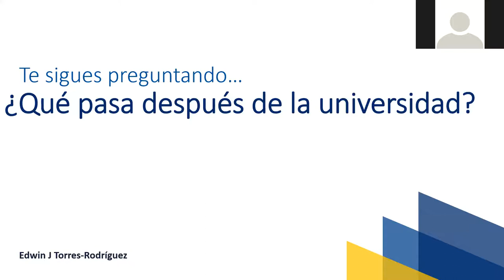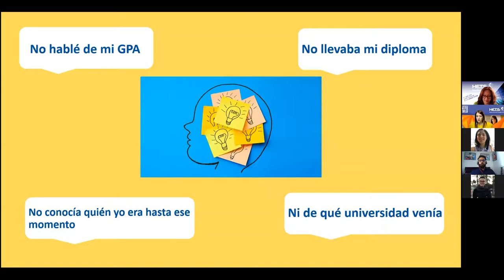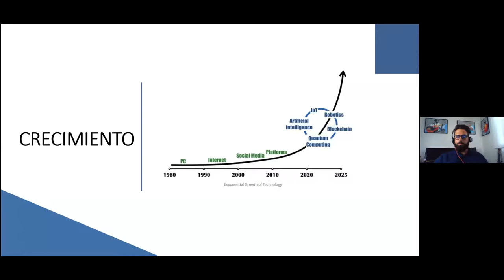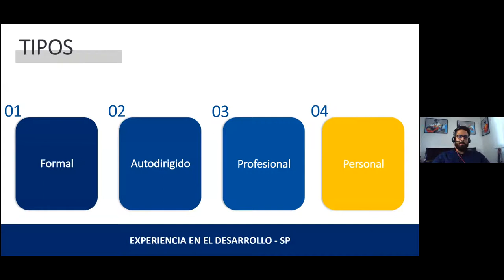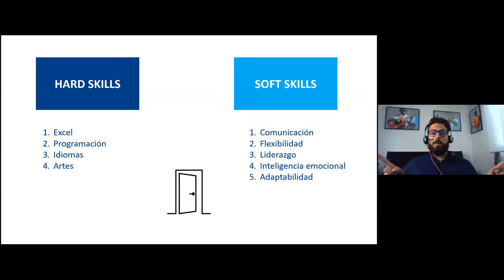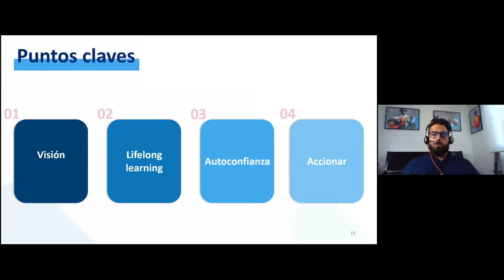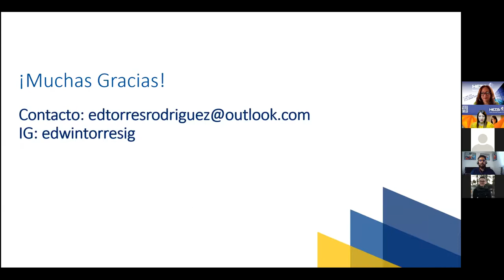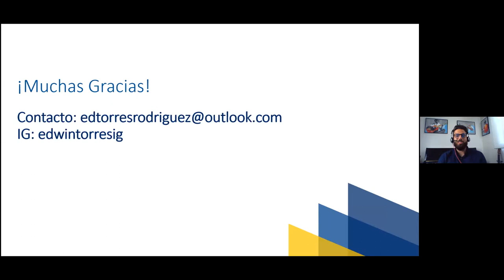WEBINAR EN ESPAÑOL: ¿QUÉ PASA DESPUÉS DE LA UNIVERSIDAD?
Presentado por: Edwin J. Torres Rodríguez, MSc, Estudiante culminando grado Doctoral en la Universidad Carlos Albizu
Día: 29 de enero de 2021
Breve descripción del tema: Esta presentación está dirigida a estudiantes cursando un grado académico y frecuentemente nos preguntamos ¿qué hay después que termine mi grado académico? El propósito es brinda un paso y guía de las diferentes oportunidades que tenemos y cómo maximizar las competencias adquiridas a lo largo de nuestro transcurso en la universidad.